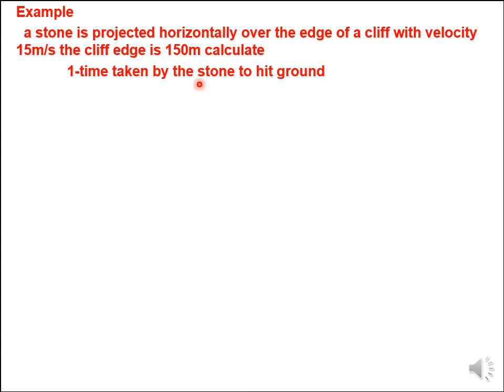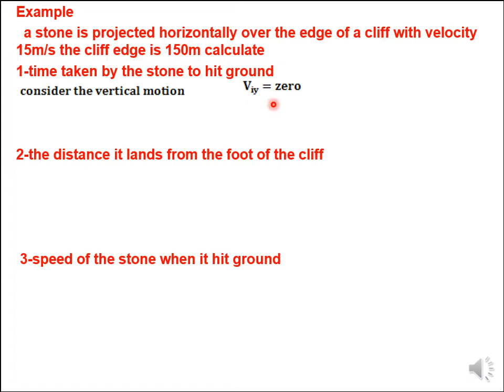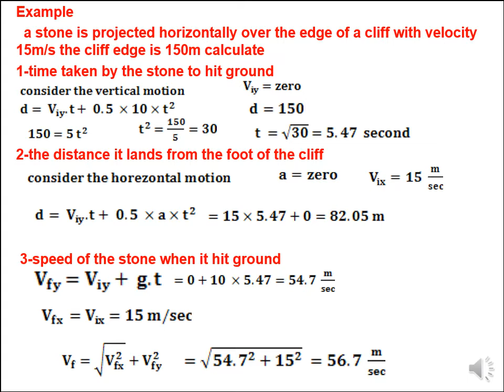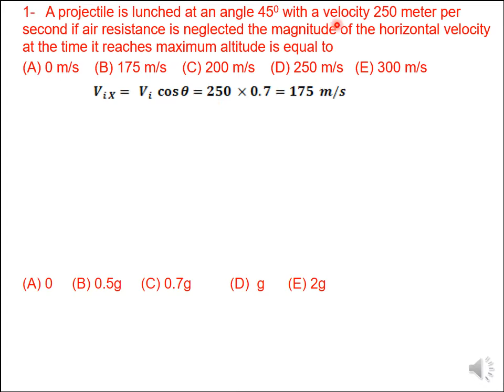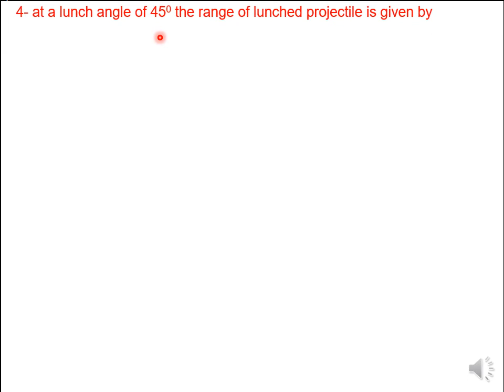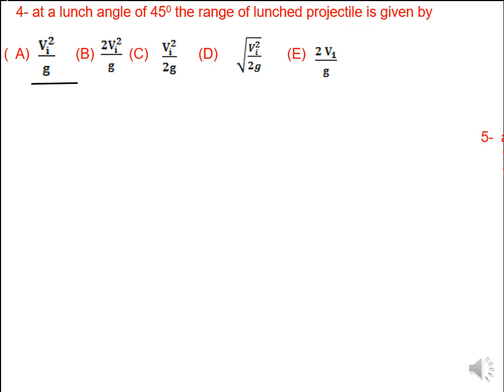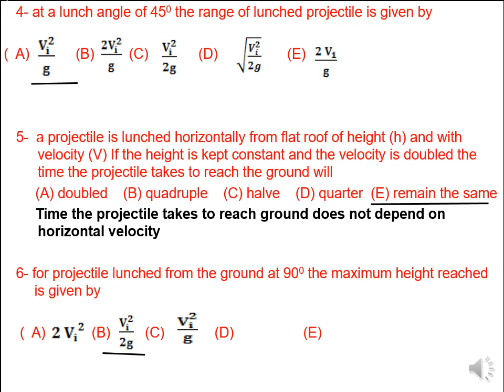physics 1st unit 2 chapter 2 problems on projectile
problems on projectiles